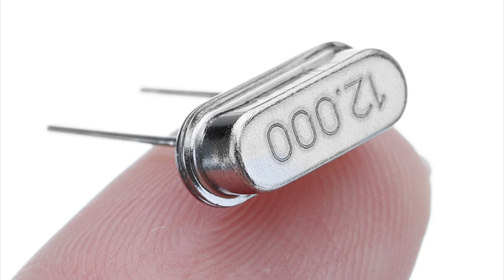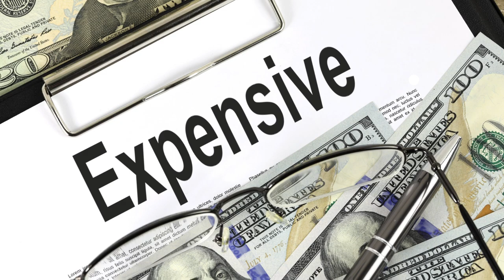Phân tích Vật phẩm số 17 -“Liquid Silence”| The Backrooms Vietnam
Giới thiệu: 0:00
Tính chất: 0:27
Ứng dụng: 2:21
Độ hiếm: 3:16